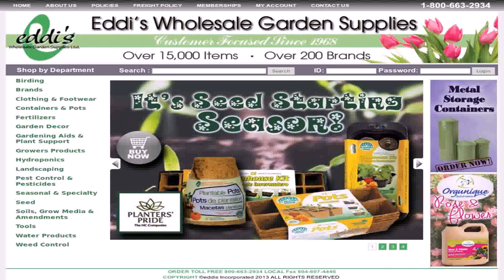Water Garden Supplies Vancouver (see description) (see description)